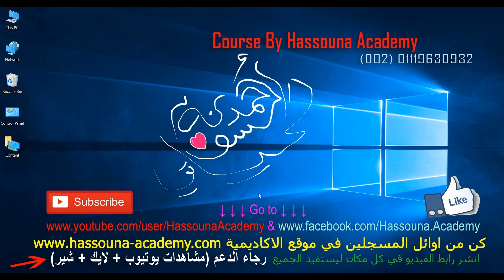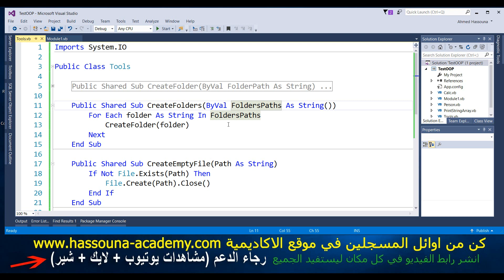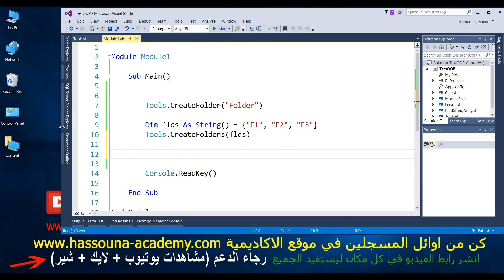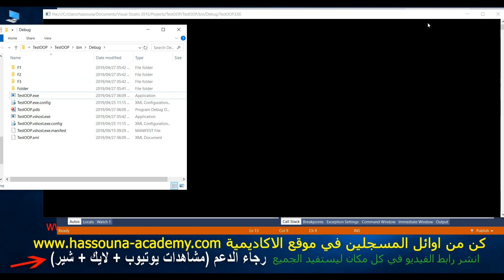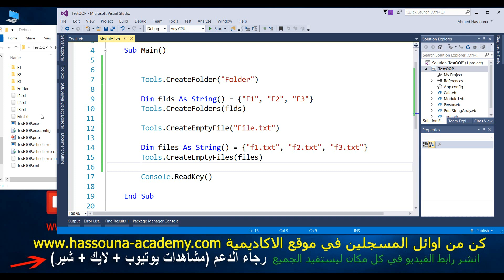Learn Visual Basic in Arabic #217 - OOP Tools Class CreateFile